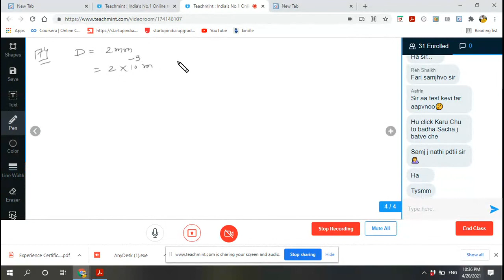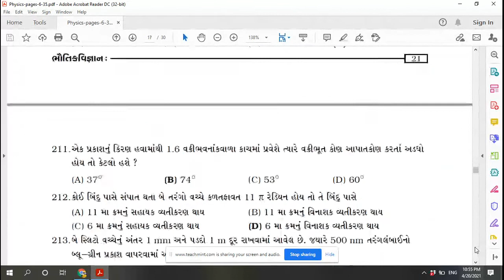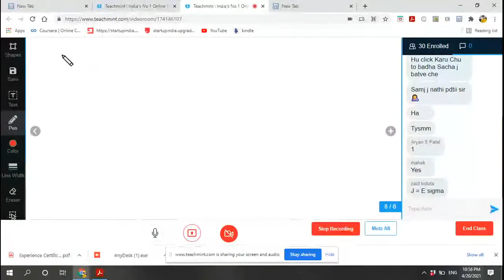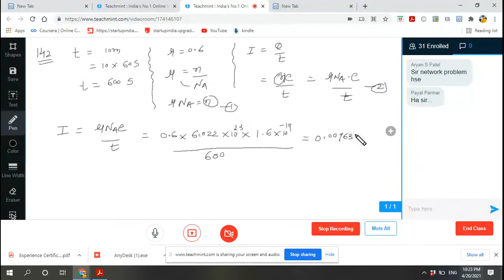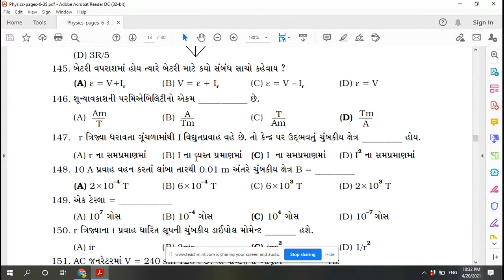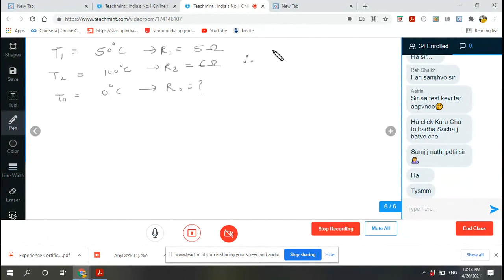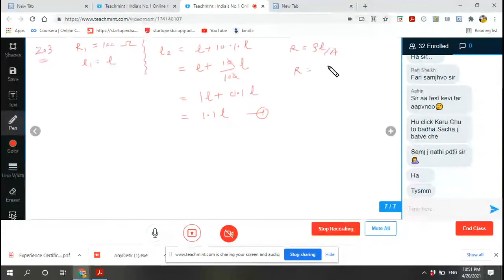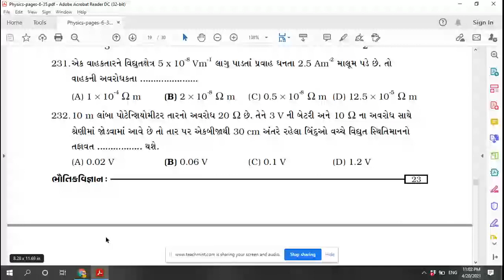Current Electricity - Part 2 ! Most Imp Physics Mcq For Board And School Exam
Open free demat account with Upstox and start investing in stocks

Hey!! I am SALMAN ZABHA, Ph.D. Student at SGGU, Godhra. I enjoy reading books 📚 and High School Physics Teacher.  💻. This channel is on college, growth 📈 and everything in between. We'll be talking about productivity ⏳, work life balance, career and more.